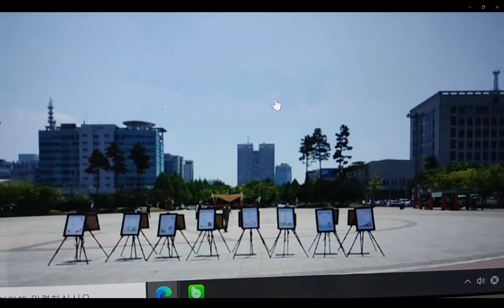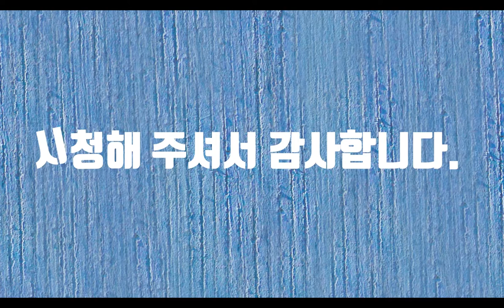장애화가이야기-대전장애인사생대회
대전에 장애인 사생대회에 대한 이야기입니다. 금년에는 코로나때문에 하지 못할 것 같습니다. 무더위와 열대야로 잠 못 이루는 밤, 오늘 아침의 대전의 하늘은 하얀 밀가루를 뿌려놓은 듯 뿌옇지만 간혹 불어오는 실바람이 더위를 씻어줍니다. 모두들 이런 무더위에 몸 조심하시고 행복하세요.